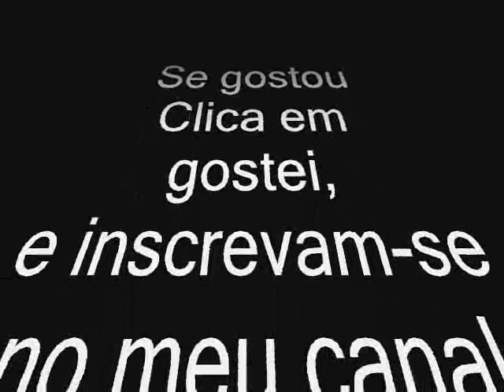FS2004- Pouso em SBSP (Congonhas) A320 nas cores da TAM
Voo procedente de SBBR (Brasília) Voo efetuado pela TAMv